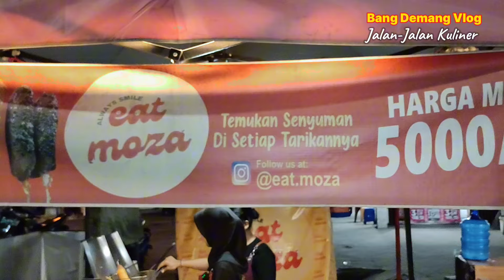IDE USAHA SIMPLE 2024 !!! OMSET 2 JUTAAN PERCABANG PUNYA 4 CABANG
Harga mulai Rp.5.000 sd 20.000 /pcs
Nama : Corndog Eat Moza
Lokasi : Talang Banjar - Kota Jambi

Ide usaha
Ide jualan
Ide bisnis
Ide bisnis rumahan sederhana
Ide bisnis rumahan yang menjanjikan
Ide bisnis rumahan
Bisnis omset puluhan juta
Bisnis omset ratusan juta perbulan
Ide bisnis rumahan modal kecil untung besa
Ide bisnis rumahan online
pabrik rumahan
Ide usaha pabrik rumahan
Ide bisnis pabrik rumahan
Home industri rumahan
Umkm rumahan
Usaha ukm rumahan
Ide kreatif
peluang bisnis
peluang usaha
usaha sampingan
Peluang usaha
Inspirasi usaha
Ide usaha makanan jadul
Ide jualan makanan jadul
Ide bisnis jajanan jadul
Ide jualan jajanan jadul
Ide makanan jadul
Kuliner jadul
Jajanan jadul
Jajanan tempo dulu
Kuliner bekasi
Kuliner unik
Makanan unik
Kuliner indonesia
Kuliner bekasi

Inspirasi pedagang es viral
Inspirasi usaha
Inspirasi usaha es viral
inspirasi kuliner es viral
Resep es viral
Resep pembuatan es viral
Resep adonan es viral
Cara membuat es viral
Tutorial membuat es viral
IDE USAHA ES VIRAL TERBARU
smooties buah
resep smoties
ide bisnis,
ide jualan,
bang demang vlog,
jajanan viral 2023,
kulliner viral,ide usaha,
ide usaha modal kecil,
modal seumprit untung banyak,